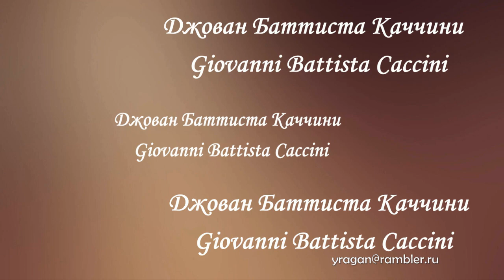Джован Баттиста Каччини Giovanni Battista Caccini биография работы